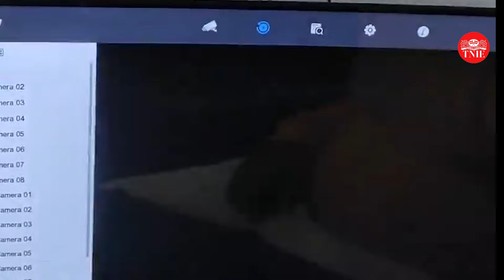Bengaluru Building Collapse | CCTV footage of incident released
CCTV footage of a building collapsing in Bangalore which killed at least one and injured many, has surfaced the internet.

Credits:
Edited by Vijayalayan
Produced by Archan Kundu